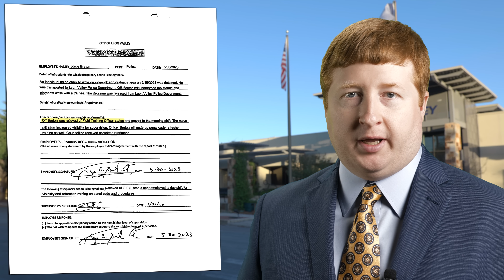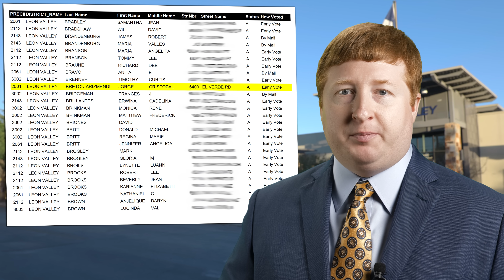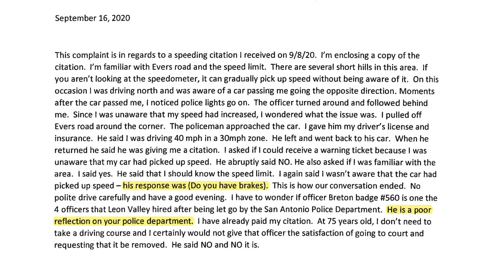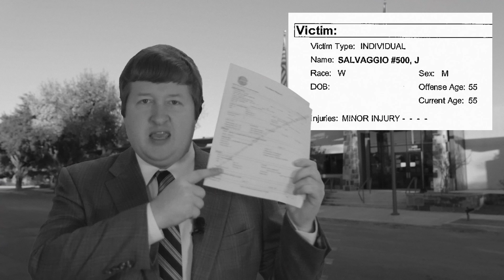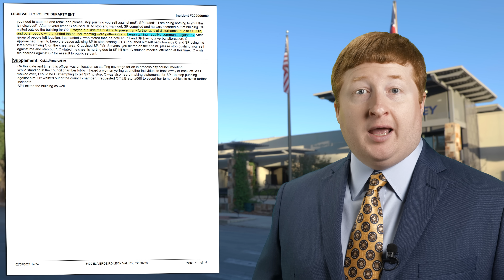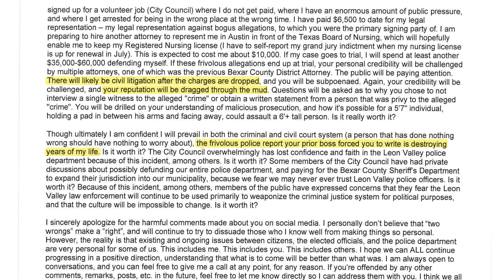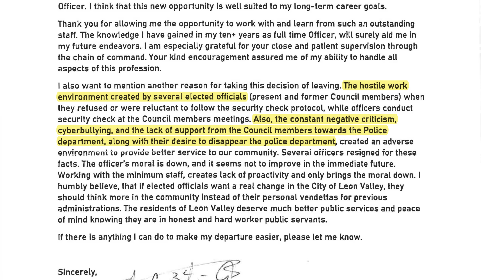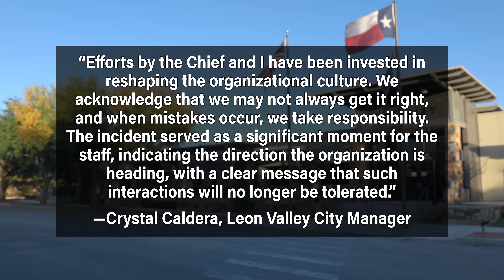**Auditors WIN** Police Screw Up so BAD, they INSTANTLY Settle (Leon Valley)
Leon Valley, Texas Police will take extreme action if you “talk negative comments” about them. Have they forgotten that the world is watching?

I strive to bring new, original news reports into the public eye. Not only is this time consuming and expensive, but it also puts a HUGE target on my back. Please consider supporting my efforts with your words of encouragement, video LINK shares, or even a financial contribution.